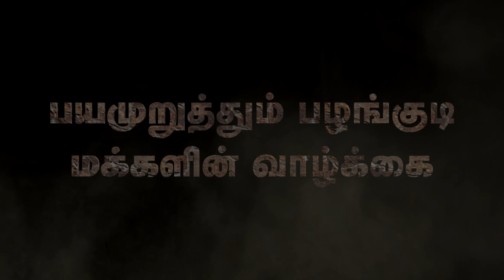பயமுறுத்தும் பழங்குடி மக்களின் வாழ்க்கை 😳 | Info Pocket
மனிதனை மனிதன் உன்னும்  பழக்கம் இன்றும் இருக்கிறதா புராணத்திலும் இலக்கியங்களிலும் சொல்லப்பட்டிருக்கிறதா வரலாற்று பதிவுகள் உள்ளதா என விளக்கும் பதிவு.